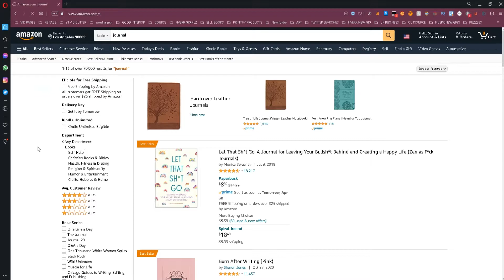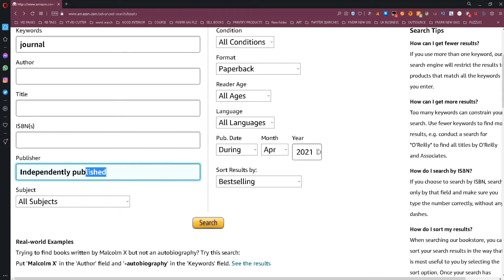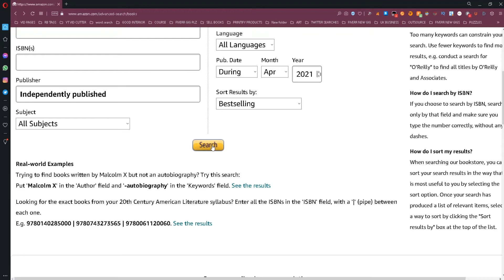How To Find Best Selling Books on KDP Using Advanced Search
Hello Guys,
In this video, I show you how you can find best-selling books on KDP using the Advanced Search Method.